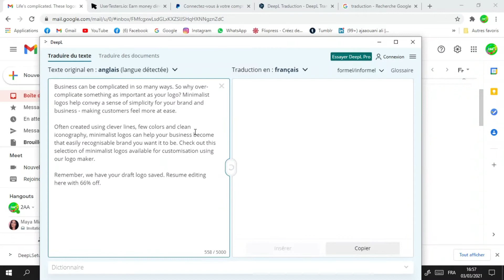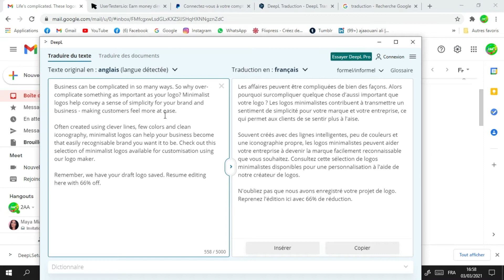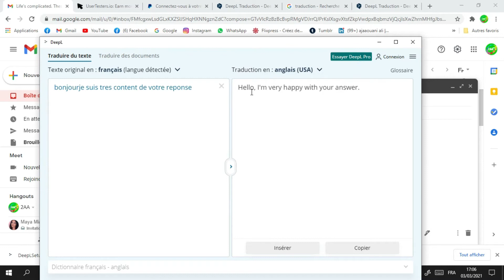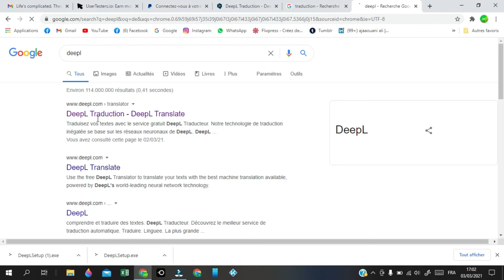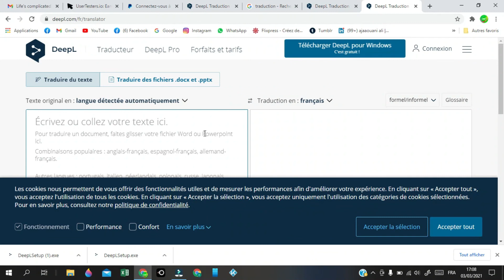comment traduire un texte sans utiliser google traduction deepl 2021أفضل برنامج الترجمة على الإطلاق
comment traduire un texte  automatiquement sans utiliser google traduction deepl 2021
أفضل برنامج الترجمة على الإطلاق

comment traduire un texte a la langue de votre choix sans utiliser google traduction 2021
comment ça marche deepl
traduction facile
meilleur logiciel de traduction
comment traduire un texte sans utiliser google traduction
deepl 2021
traduire un texte,traduction français anglais
traduction automatique
comment traduire un texte en anglais
Meilleure application de traduction
comment ca marche deepl
qoui deepl
traduire un texte en anglais
logiciel de traduction
traduire un texte latin en francais
comment traduire texte anglais en francais
comment traduire un texte français en anglais